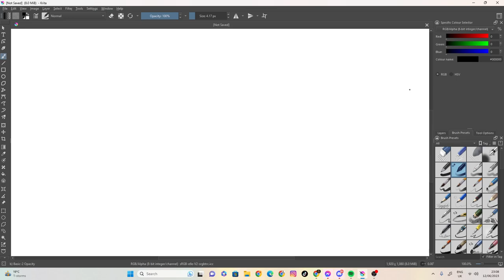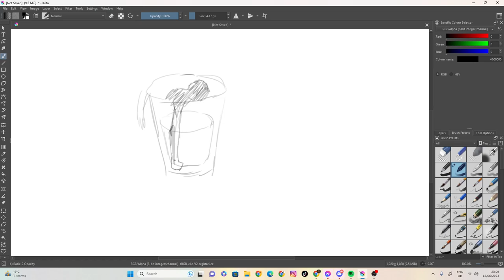sketch 51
100 likes and I’ll eat papres... ( ͡° ͜ʖ ͡°)